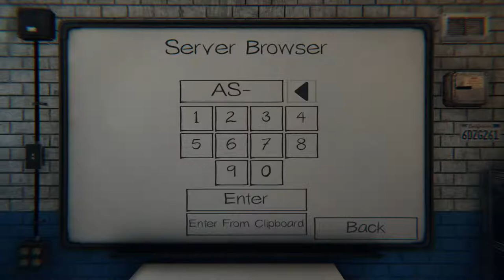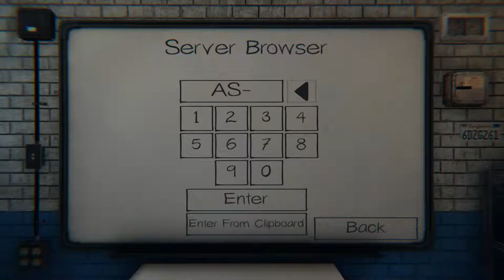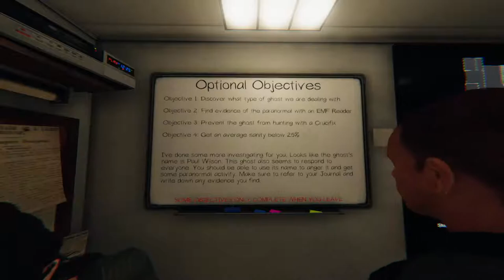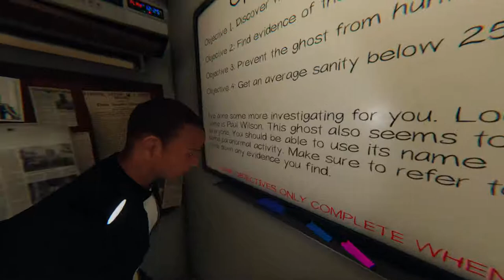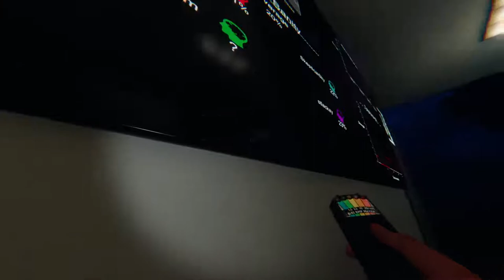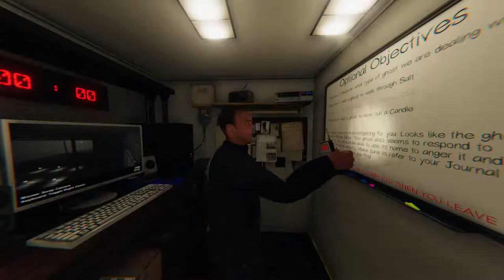big scaries, little poopies | Phasmophobia (w/ Plum, Skep & Sagan)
scary game, scary lady

*the chiller font is ironic and the thumbnail was 100% made in paint... for irony